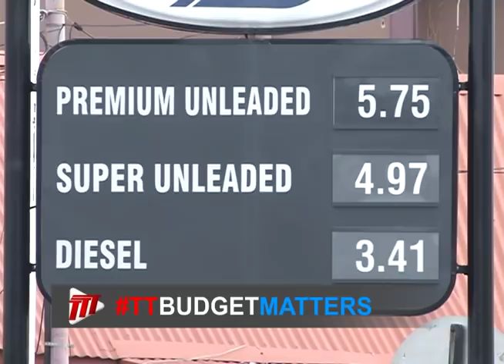Mid Year Budget Review - San Juan Speaks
With just three days to go until the Finance Minister presents the Mid Year Budget Review in the Parliament, our reporter Janine Browne was back on the streets again to find out what citizens are looking forward to ahead of the presentation.

Today she was in San Juan.